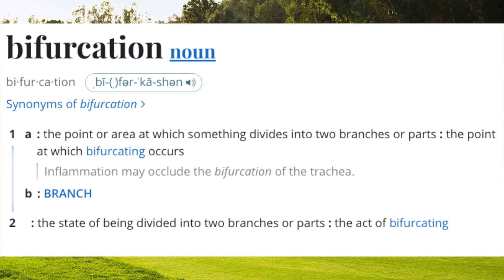Rory McIlroy explains why he doesn’t understand the ‘anger about the golf ball roll back’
Voice over: Michael Robles
Writer: Adam Woodard
Video editor: Lance Keller
Rory McIlroy
explains why he
doesn’t understand
the ‘anger about
the golf ball roll
back’
Rory McIlroy is taking some time off after a busy 2023, but
a brief break from competition doesn’t mean the world No.
2 is completely checked out from the game.
On Sunday morning McIlroy took to social media to voice
his opinion about
the recent report
that the USGA and
R&A plan to
announce a universal golf ball rollback next
week.
“I don’t understand the anger about the golf ball roll back.
It will make no difference whatsoever to the average golfer
and puts golf back on a path of sustainability,” McIlroy
wrote. “It will also help bring back certain skills in the pro
game that have been eradicated over the past 2 decades.”
I don’t understand the anger about the golf
ball roll back. It will make no difference
whatsoever to the average golfer and puts
golf back on a path of sustainability. It will
also help bring back certain skills in the pro
game that have been eradicated over the
past 2 decades.
Show more
The four-time major champion stood up for the two
governing bodies and told fans their anger should be
directed at
elite professionals as well as the equipment
manufacturers “because they didn’t want bifurcation.”
“The governing bodies presented us with that option
earlier this year. Elite pros and ball manufacturers think
bifurcation would negatively affect their bottom lines, when
in reality, the game is already bifurcated,” he argued. “You
think we play the same stuff you do? They put pressure on
the governing bodies to roll it back to a lesser degree for
everyone. Bifurcation was the logical answer for everyone,
but yet again in this game, money talks.”
McIlroy has been on the frontlines for the PGA Tour in its
battle against LIV Golf for the better half of the last two
years and has been an active voice in the game for most
of his career. The 34-year-old
recently resigned from his
position
as a player director on the Tour’s Policy Board.